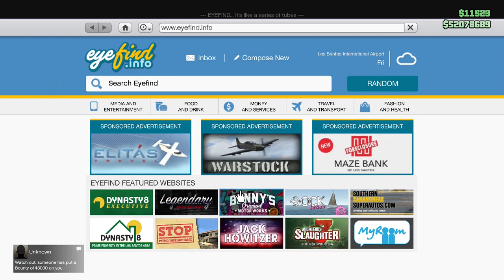RM-10 Bombushka Pilot & Gunner Gameplay & Customization (GTA Online Smuggler’s Run Update)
Piloting and Gunner gameplay of the new modifiable gunship, the RM-10 Bombushka with unlocked trade price. Check out the cool customization options on this vehicle that allows the bombushka to drop explosive, incendiary, gas, and cluster bombs, dual 50. cal turrets or 30mm Explosive cannon turrets, assisted takeoff jet JATO thrust and the performance upgrades to make it faster and more agile combined with countermeasure upgrades to give it smoke trails, chaff or flares! The RM-10 Bombushka is new aircraft in "Smuggler’s Run Update " Update DLC. GTAO (GTA ONLINE gameplay)

More videos from "GTA Online Smuggler's Run Update"

Dominate the illegal arms trade in Southern San Andreas with Gunrunning, the latest update to Grand Theft Auto: Online. Your career as a prolific arms dealer begins with the acquisition of a Bunker. These underground fortresses serve as your base of operations for all Gunrunning activities, and each one is equipped with a computer terminal to tap into the Disruption Logistics network.

Start a Setup mission as a CEO, MC President or a VIP to source supplies, then assign your employees to manufacturing weapons, researching upgrades or split their time between the two. Your stock will grow over time (and more quickly with Staff upgrades) and when ready, reap the profits from your business by moving your merchandise to interested buyers across Los Santos and Blaine County. To ease the entry into this underground network for new would-be entrepreneurs, the required collateral to register as a VIP has been lowered to a $50,000 minimum Maze Bank balance.

This subterranean lair also comes with a suite of comforts and options. Once you’ve chosen your property from Maze Bank Foreclosures, you can pick from a range of styles. Add a shooting range (and compete against up to 3 other players), personal quarters, a gun locker and bespoke transportation options.

When you’re ready to escalate your operation, the Bunker can store a fully road-ready Mobile Operations Center. These massive rolling strongholds are available from Warstock Cache and Carry, and serve as another property in your portfolio - complete with options for three modular bays that can be assigned to tactical services like a Command Center, personal amenities like Living Quarters, or in-house customization workshops like the two-bay Weapon & Vehicle Workshops, or the modest Personal Vehicle Storage.